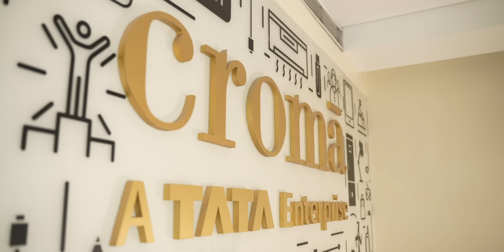vivo X80 Series | Interaction between Avijit Mitra (CEO, Croma) & Rupesh Sinha (Beebom)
Watch what happens when one industry leader and tech expert come together to share their thoughts on the all new
Bringing in CEO of Croma Retail, Mr. Avijit Mitra and Rupesh, Beebom.